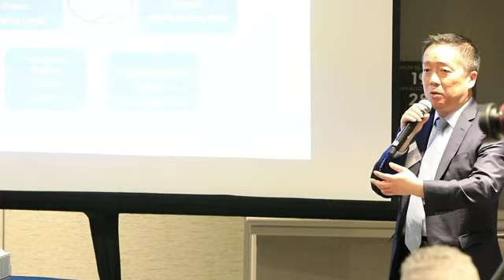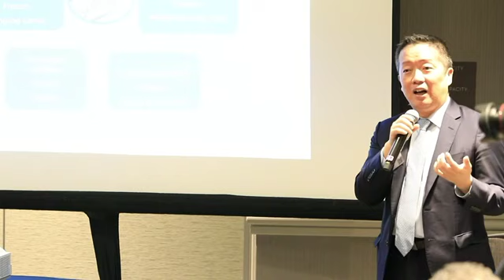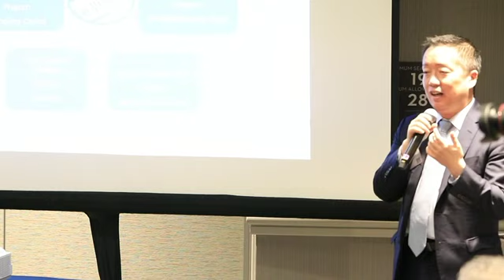Money for Power: Smoldering a Fire Ethically to Manage Risks in an Off-Shore Subsidiary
Companies around the world experience fraud, mismanagement, misappropriation, or corruption in offshore subsidiaries. Home country governments launch investigations of subsidiaries' executives for wrongful conduct. Distance, differing cultures and regulatory regimes, and so much more create a challenge for the parent (or ultimate parent) company to gain control and manage problems. Knowing the nuts and bolts of conducting a legally and culturally appropriate internal investigation of a foreign country subsidiary is essential to a healthy outcome. Panelists with practical experience from Asia, North & South America and Europe will explore how to conduct an investigation when an offshore subsidiary or government body uncovers wrongful conduct.